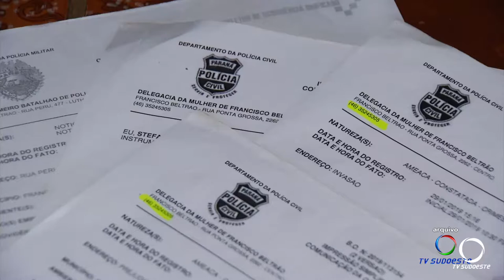Agosto Lilás: Pelo fim da violência contra mulher!